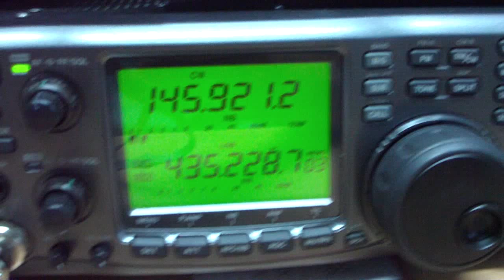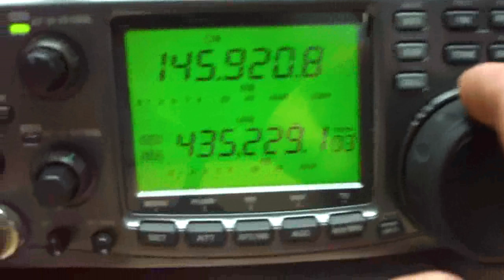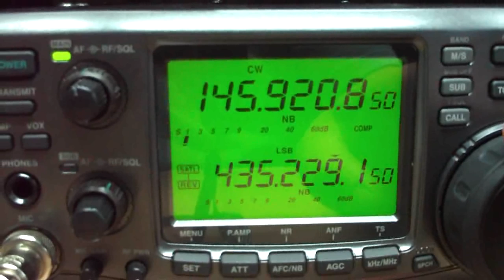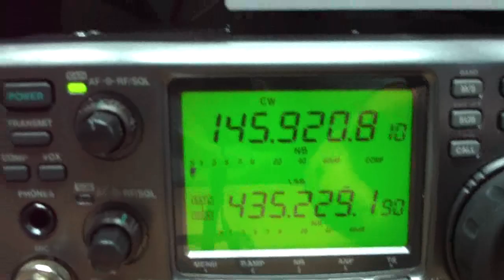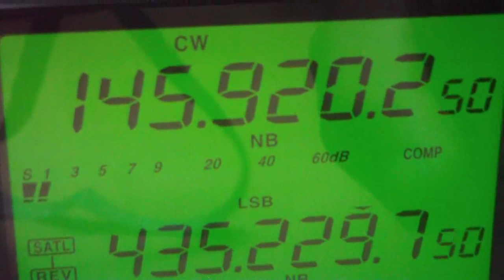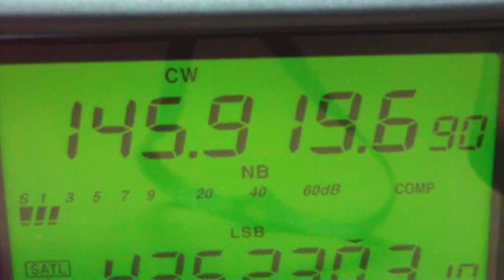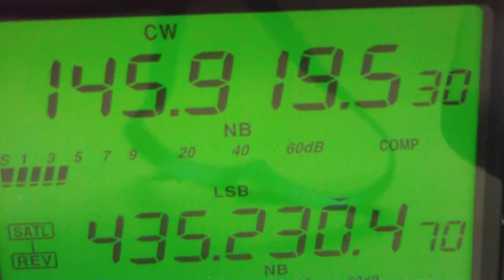CW beacon ARISSat-1 Satellite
Recepción del satélite de radioaficionados ARISSat identificandose en telegrafía
reception of the satellite beacon amateur radio CW ARISSat